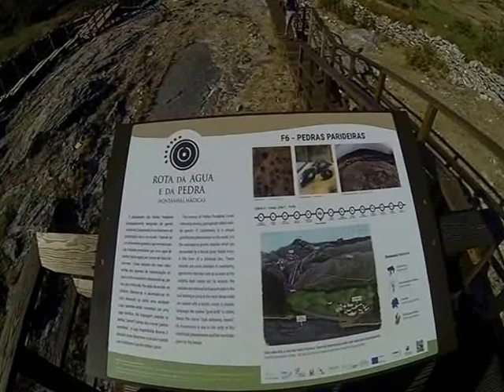" Pedras Parideiras " ( Serra da Freita - Arouca )